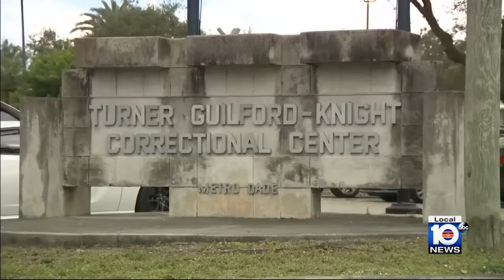Correctional employee arrested in Miami-Dade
A Miami-Dade County correctional employee was arrested on Monday for a sexual battery.